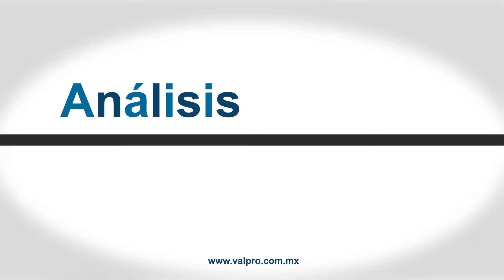Análisis Jurídico Capítulo 6: Financiamiento del transporte y el derecho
En este sexto capítulo de Análisis Jurídico, nuestros conductores el Dr. Raúl Valencia Del Toro y la Mtra. Gabryela Valencia Ayala, junto al invitado el Lic. José Alfredo Chacón Pérez hablaremos de tema  "Financiamiento del transporte y el derecho ".
No te perdías ninguno de los capítulos de Análisis Jurídico, todos los martes de quincena a las 18:00​ hrs, completamente en vivo a través de